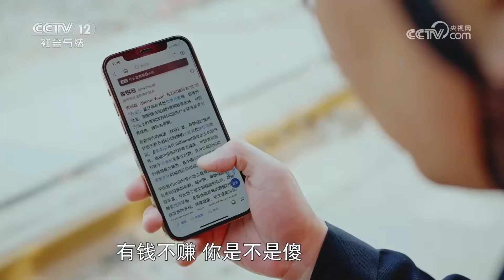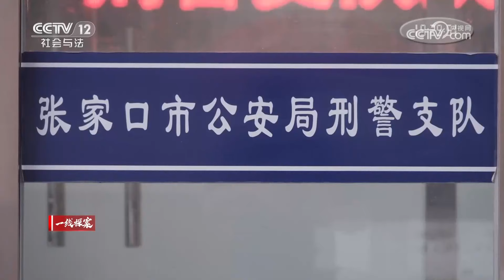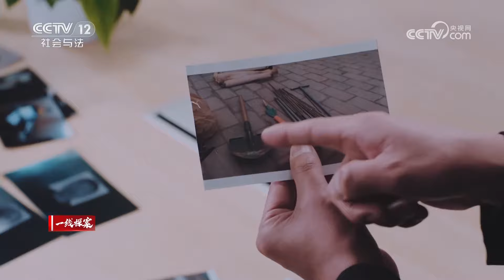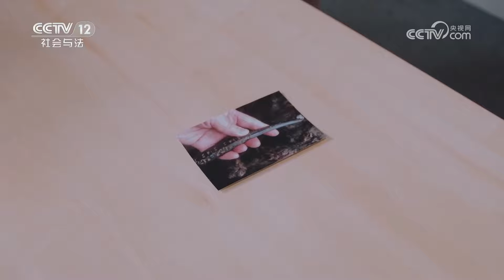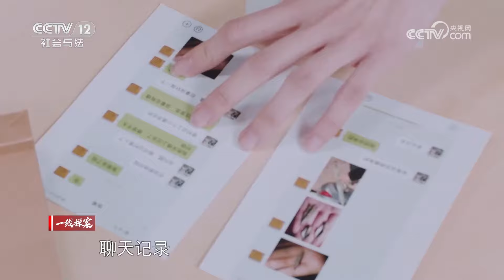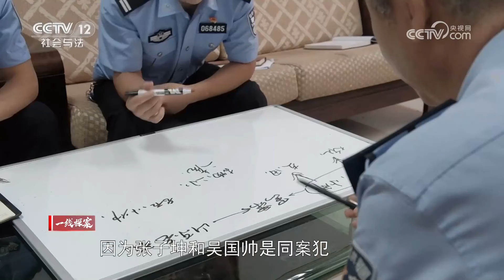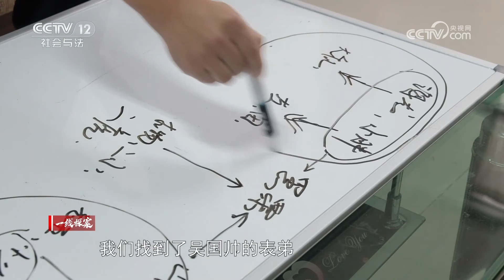《一线》古墓惊现盗洞孔眼 摸金校尉频频出手 失窃的文物到底藏于何处？20230503 | CCTV社会与法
本期看点：这里是河北省蔚县，蔚县又被称作蔚州，作为我国古代的燕云十六州之一，有着悠远的历史。从历来蔚县出土的文物来看，蔚县的文物有新石器时代的文物，还有元代的、唐代的、宋代的、清代的文物。这些珍贵的历史文物在给人们带来精神享受的同时，也不可避免地引来了一些不法之徒的觊觎。